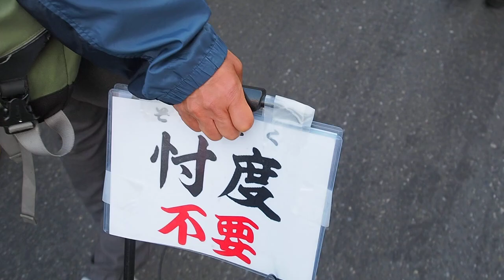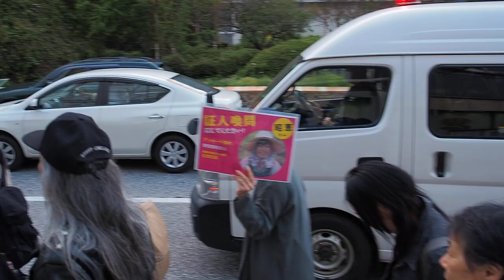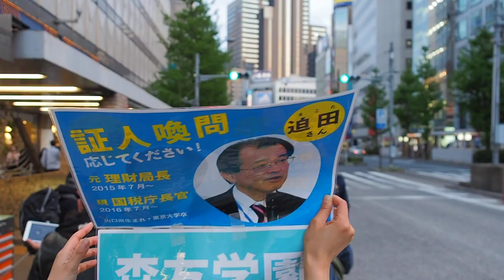2017.04.23 ｢トカゲの尻尾切りで終わらせない！『アッキード〝祈り〟ウォーキング』｣【1/3】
｢トカゲの尻尾切りで終わらせない！『アッキード〝祈り〟ウォーキング』｣

Come on, come on, 証人喚問！

♪Walking On Prayer♪

日時：2017年4月23日（日）17:30 集合、17:45 デモ出発
場所：JR新宿駅西口・新宿柏木公園
呼びかけ：通りすがりのロックンローラー

★証人喚問逃げずに、森友問題を明らかにしてくれることを祈ります。アッキーがディスコクイーン時代の曲と共に、プラカを持って歩こう(^o^)v！